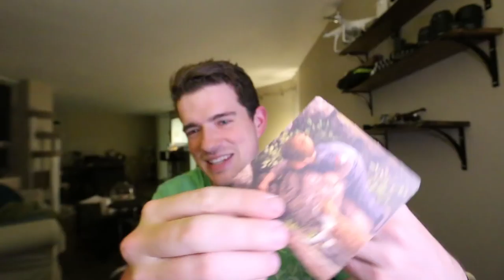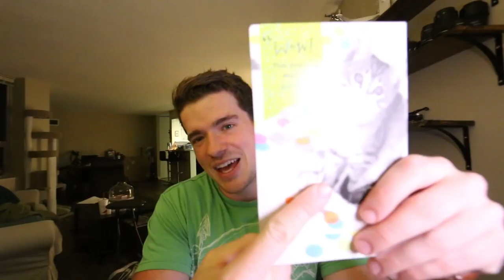The future of the VLOG...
Emmett O'Hanlon
366 Amsterdam Ave. #191

VLOG_129